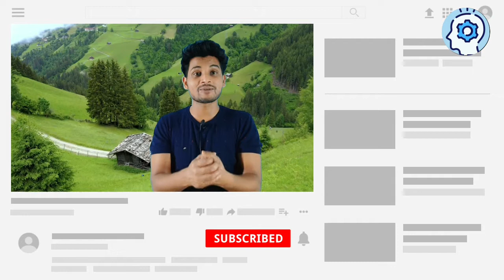Can trees bleed . क्या पेड़ खून बहा सकते हैं। Drogon blood Tree.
Rethink our World :-